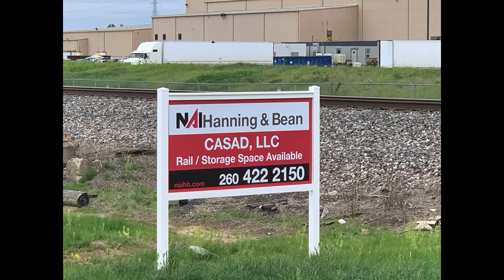NHI 15012 Edgerton Rd New Haven IN 46774 / 40-160,000 SF FOR LEASE NAI HANNING & BEAN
15012 Edgerton Rd New Haven Indiana / Minutes outside Fort Wayne IN
Building Size: 284,920 SF / 17 ACRES
Available: 40,000 Sf to 160,000 SF all continuous
Zoning: I-3 / Ceiling Height: 22'
25 Dock Doors / 6 Oh Doors
New Paint and LED Lighting
100% Dry Sprinkler  / Truck Scale on Site
Property is 5 miles from I-469 ramp just east of Fort Wayne in New Haven.
Good Tuck Access to I-69, US 24 and US 30